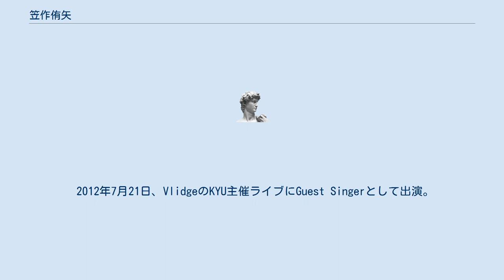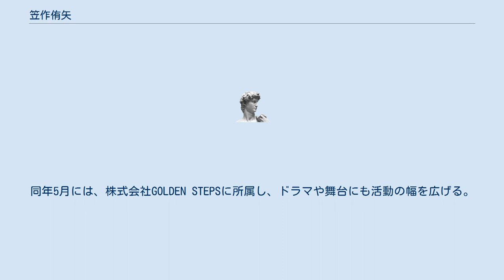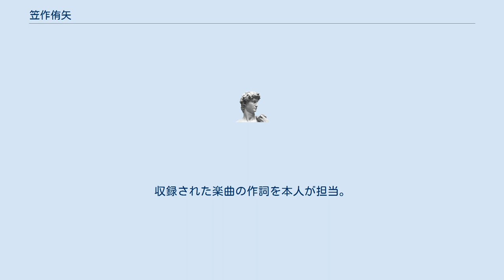笠作侑矢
笠作 侑矢 （かささく ゆうや、1993年1月24日 - ）は、日本の俳優、歌手、プロデューサー、脚本家、演出家。
岡山県出身。
身長168cm。
男性。
東京学芸大学教育学部中退。
専門学校ESPミュージカルアカデミー卒業。
 2011年に岡山県から上京し、音楽活動を開始する。
 2012年7月21日、VlidgeのKYU主催ライブにGuest Singerとして出演。
 2013年リリースされたクリス・ハートデビューシングル『home』・デビューアルバム『Heart Song』に収録の「たしかなこと」にコーラスとして参加。
 2014年10月には、OneLipsを結成し、U-ya名義で活動。
楽曲内では、ラップを担当、楽曲の作詞も手掛ける。
 2015年1月7日、OnigilyのU-yaとしてドリーム＊ステーション JOL原宿での初ライブイベントを開催。
同年5月には、株式会社GOLDEN STEPSに所属し、ドラマや舞台にも活動の幅を広げる。
 2016年7月にOnigilyを解散。
同年8月より、本名の笠作侑矢としてソロ活動をしている。
 株式会社デジタルクエストが配信しているアプリLOVEMEN/イケメンの素顔で元気になるアプリの初代ベスト9Darling!。
 2017年8月9日、初のソロ楽曲『紙の宝箱』を配信リリース開始。
自ら作詞を手掛ける。
 2018年からは、プロデュースも手掛けており、BanG Dream!に登場するRAISE A SUILENのバンドプロデューサーとしての一面も見せる。
 2020年より、イベントを中心に脚本や演出も手掛けている。
 クリス・ハート デビューシングル『home』、 デビューアルバム『Heart Song』 収録曲「たしかなこと」 コーラス参加 KassA名義。
 デジタル1stシングル『紙の宝箱』（2017年8月9日配信開始）作詞：笠作侑矢 デジタル2ndシングル『キミの笑顔』(2018年1月31日配信開始)　作詞・作曲：笠作侑矢 デジタル3rdシングル『未来』(2018年7月9日配信開始)　作詞：笠作侑矢 初のCDシングルとなる『たしかな足跡』(I WiSHのnaoプロデュース)を2018年8月25日に発売。
収録された楽曲の作詞を本人が担当。
 デジタル4thシングル『流星の音』(2019年9月30日配信開始)